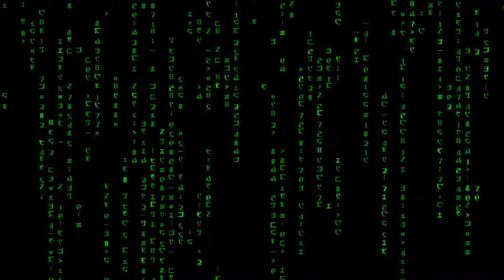1 hr Stock Footage Royalty free Matrix Style with large characters, green screen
Martins Freebies
You Can Use My Background Videos in your videos Freely, just do the following